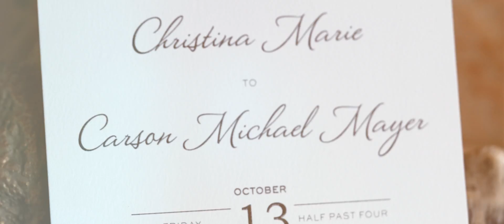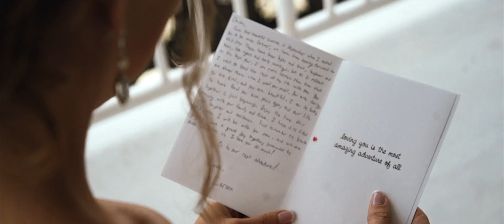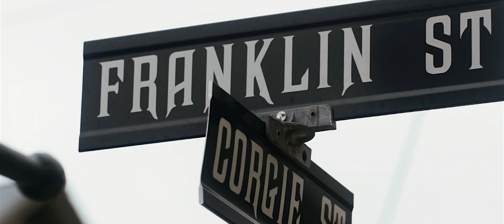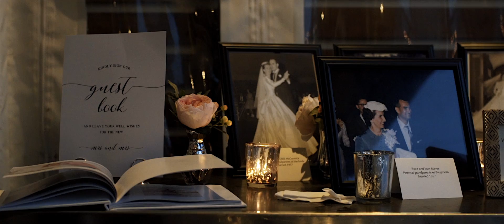CHRISTINA + CARSON • WEDDING TRAILER • 10.13.17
CHRISTINA + CARSON
October 13 2017
The Reeds at Shelter Haven
Stone Harbor, NJ

Christina + Carson: Your love was forged by the sea and solidified by the sea, a place of journeys ended and journeys started. A place of transformation, of beauty and mystery. The Sea represents the sustaining peace to be found in the acceptance of the ebb and flow of life and love and relationships. Your families were so warm and inviting and truly made everything a great experience. Thank you so much for letting us document your day. You put your trust in us and that is EVERYTHING.

XOXO:
MR. + MRS. PANTS
~Good Karma Has Arrived~

P.S. If there is ever room for 2 more during Beach Week. Holla!